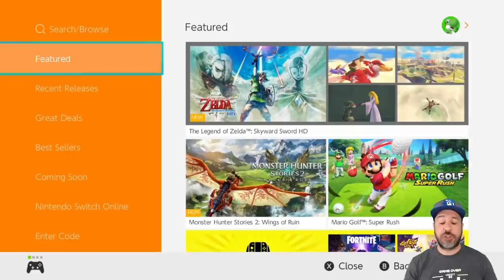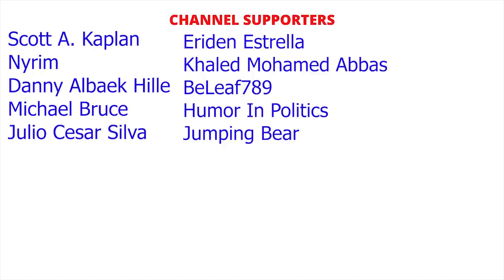GREAT Nintendo Switch eSHOP DEALS UNDER $5 ON NOW, JULY 2021 AMAZING eSHOP SALE!!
TOP 5
Bleed/Bleed 2 Complete Bundle 85% $4.19
Dwarf journey 50% $3.99
Gunslugs 2 75% $1.99
Cthulhu Saves Christmas 60% $3.99
Project Starship X 50% $4.99